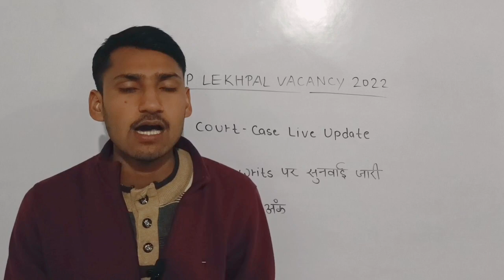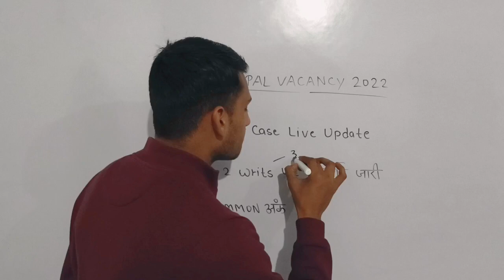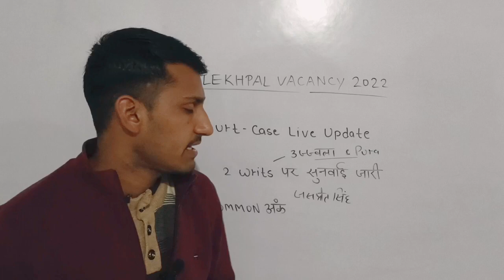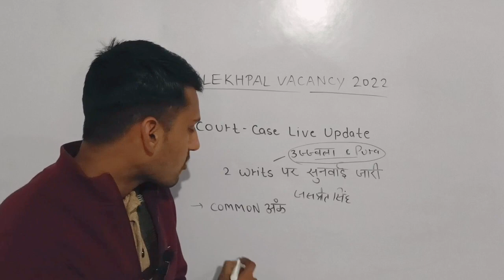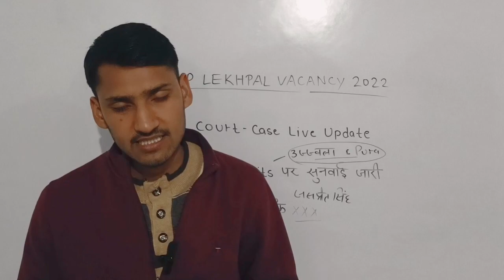Up lekhpal latest news today|up lekhpal cut off |lekhpal court case update|lekhpal result 2022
Lekhpal Result | UP Lekhpal Result | Lekhpal cutoff 2022 | Lekhpal Result kab aayegaup lekhpal cut off 2022||upsssc lekhpal latest news todaylupsssc latest news todayll lekhpal cut off

UPI cut off 2022 UP Lekhpal final cut off safe score 2022

UP Lekhpal Final cutoff Male, Female, cutoff 15000 धांधली के बाद, Lekhpal latest newstoday

up lekhpal cut off 2022 latest news up lekhpal Cut Off 2022 latest news today

up lekhpal cut off md classes

up lekhpal cut off after answer key up lekhpal cut off 2022

up lekhpal cut off 2021 up lekhpal cut off update

up lekhpal cut off expected

up lekhpal result 2022 up lekhpal News Today

upsssc lekhpal

lekhpal admit card 2022

up lekhpal cutoff update

up lekhpal cut off after official answer key

lekhpal cut off 2022 lekhpal News Today

lekhpal result

lekhpal cut off 2022 today lekhpal cutoff 2022

lekhpal cutoff 2022 latest news today

lekhpal cutoff 2022 md classes

lekhpal cut off 2022  lekhpal cut off 2022 expect

lekhpal expected cut off 2022 mains

up lekhpal cut off exam date

up lekhpal cut off 2022, lekhpal cut off 2022,up lekhpal expected cut off 2022,up lekhpal expected cut off lekhpal cut off,up lekhpal cut off,up lekhpaln safe cut off,upsssclekhpal safe score, lekhpal pet

cut off,pet cut off for lekhpal,lekhpal expected pet cut

off,up lekhpal cut off 2022 latest news,up lekhpal 2022 latest news, up lekhpal cutoff 2022.

for watching more updates